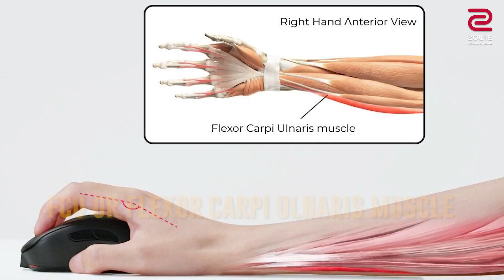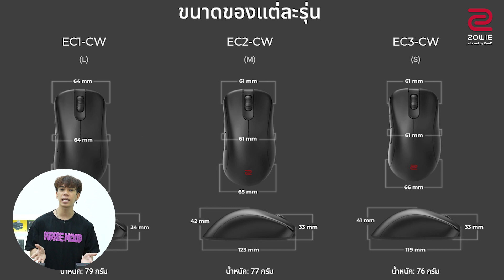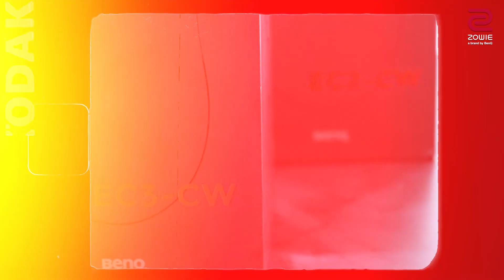ZOWIE EC-CW เมาส์ไร้สายระดับโปร! l PLM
🖱 ZOWIE EC-CW เมาส์ไร้สายระดับโปร! จาก ZOWIE Thailand 🟥

EC-CW เมาส์เกมมิ่งไร้สายรุ่นแรกจากทาง ZOWIE สำหรับสาย Esports ของแท้ รูปทรงอสมมาตร ถูกออกแบบตามหลักสรีรศาสตร์ คลิกเร็วไม่เมื่อย มี 3 ขนาดคือ S, M และ L ให้ทุกคนได้เลือกตามความถนัดสำหรับอุ้งมือของทุกคน และยังคงคอนเซ็ป Plug & Play ต่อสายและเชื่อมระบบ Wireless ใช้ได้เลยไม่ต้องง้อ Driver บอกเลยห้ามพลาด ❤️